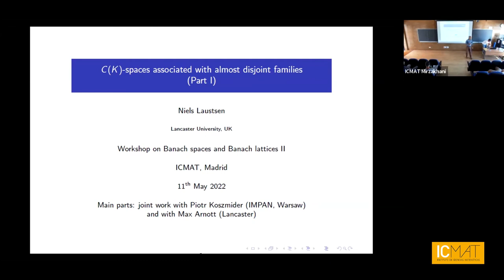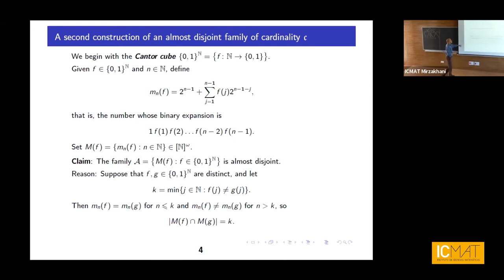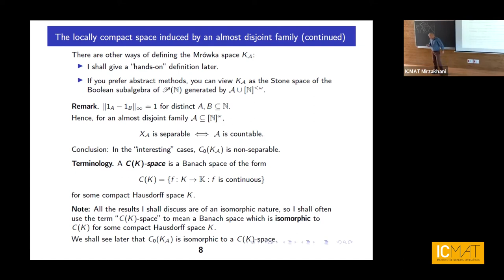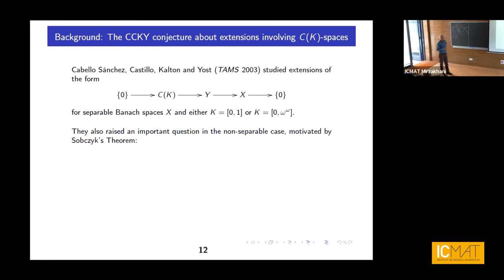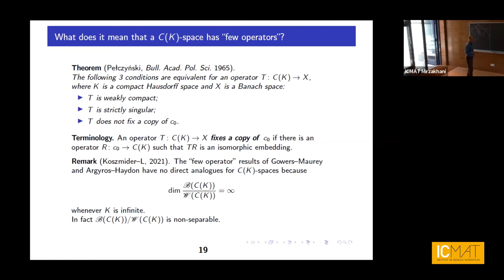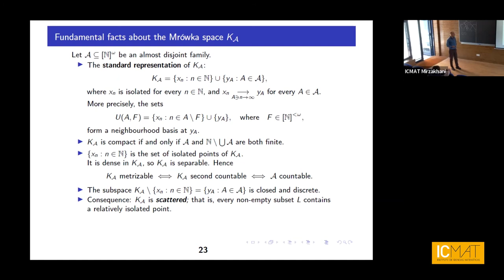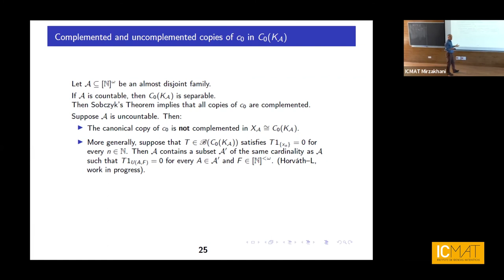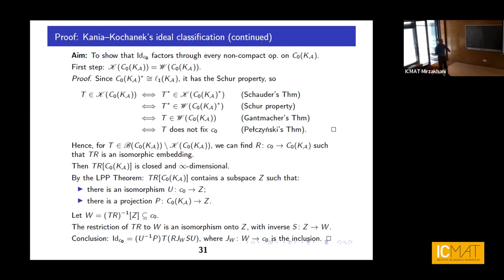“C(K)-spaces associated with almost disjoint families (Part I)”, Niels Laustsen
Workshop on Banach spaces and Banach lattices II

Minicourse: “C(K)-spaces associated with almost disjoint families (Part I)”, Niels Laustsen (University of Lancaster) (11/05/2022)